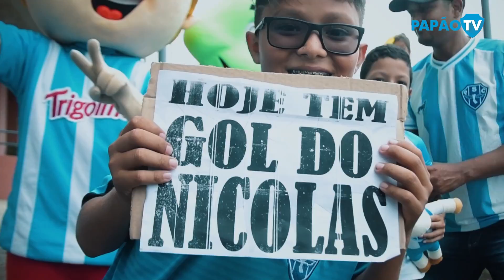PapãoTV: Paysandu x Remo - Bastidores - Banparazão 2020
No Dia Internacional da Mulher, com direito a várias homenagem para elas, o Papão entrou em campo para o RExPA753 da história e empatou em 1 a 1 com o rival. Confere aí mais uma edição dos bastidores na PapãoTV!